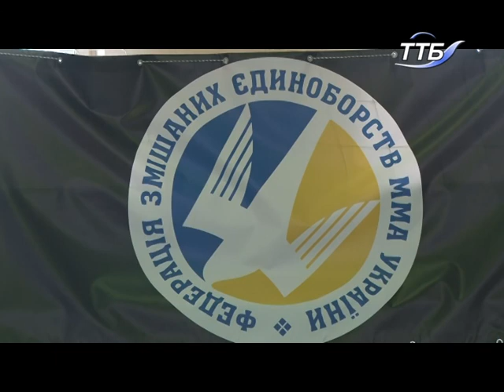У Тернополі відбулися змагання зі змішаних єдиноборств ММА